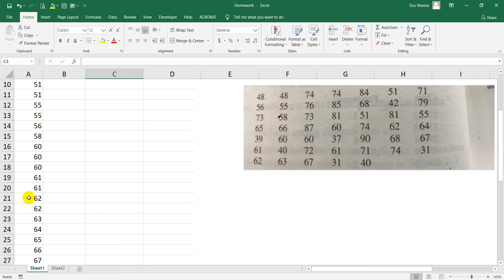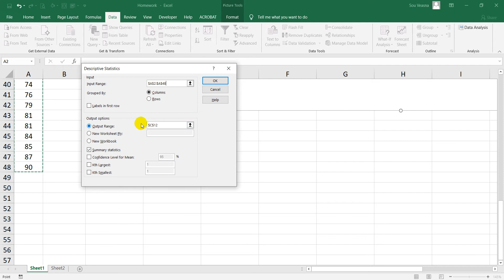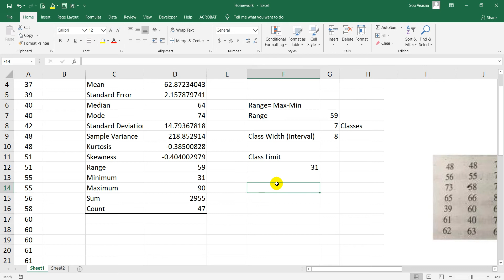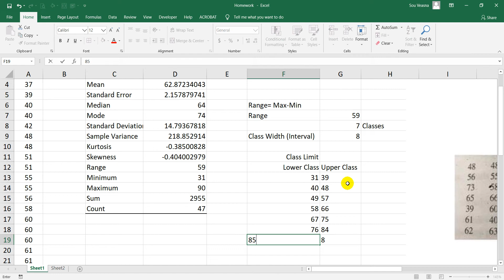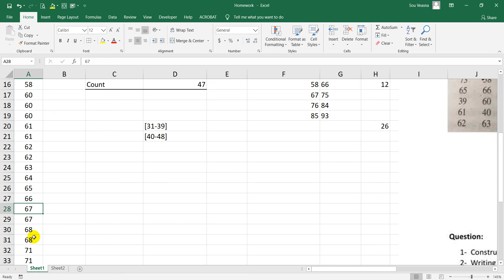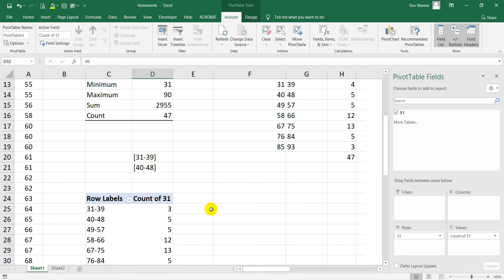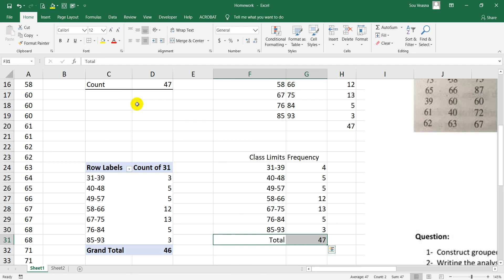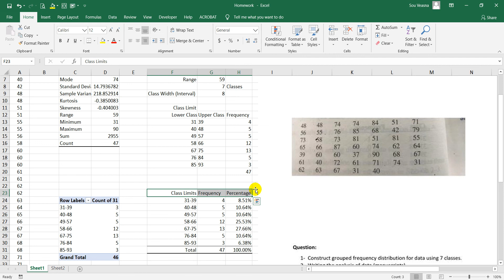Statistics for Research: Chapter 2-How to Categorize Data in Class Limit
This channel is sharing with researchers and students who are going to learn the research methodology techniques in order to prepare the right research tool and application. This channel is also guiding students how to apply an appropriate research techniques and methods of inquiry (i.e., both quantitative or qualitative), and in presenting their research results. Statistical for research is also including this channel to link the data interpretation from SPSS...etc.